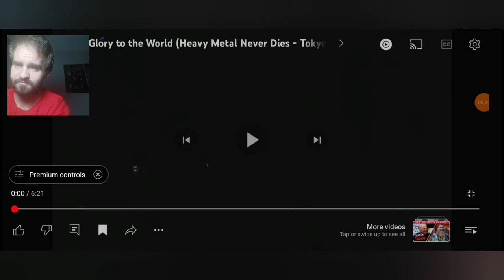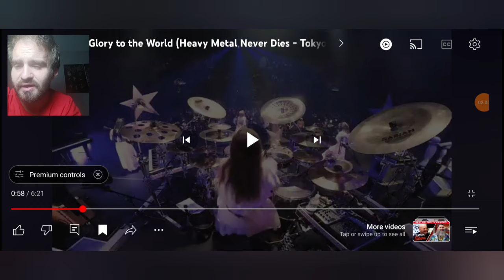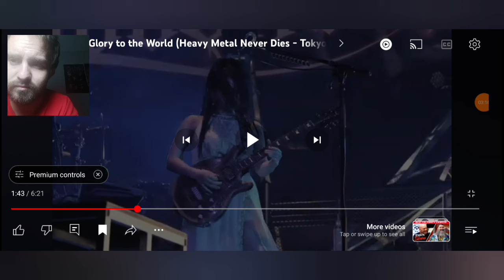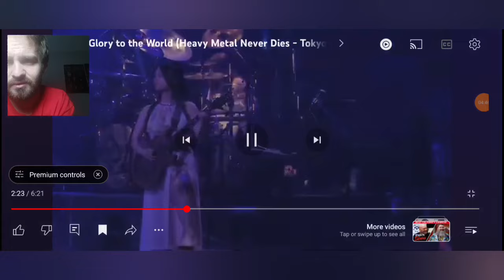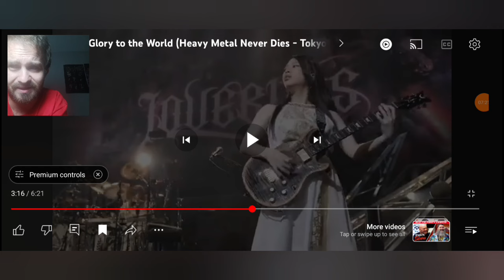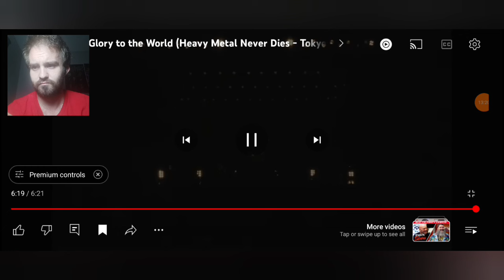My Reaction to Lovebites - Glory to the World LIVE (Tokyo Dome)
Hey everyone! Today, we're diving into the epic world of Lovebites with their electrifying live performance of "Glory to the World" at Tokyo Dome! 🎸🔥 These ladies always bring the power and energy, and I can't wait to experience this incredible performance with all of you!

Grab your snacks, get comfy, and join me for some soaring vocals, ripping solos, and a whole lot of metal magic. 🤘😎

Time Stamps
0:00 - Intro
0:08 - Preview
1:23 - Song
14:56 - Review
18:45 - Outro